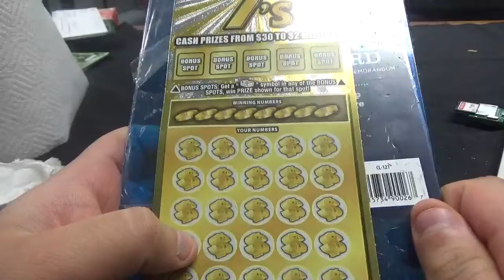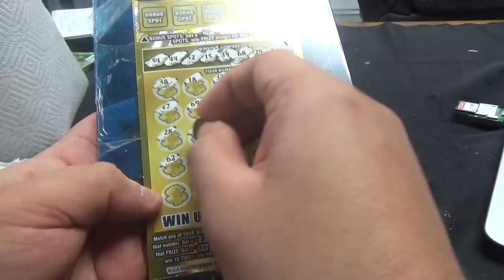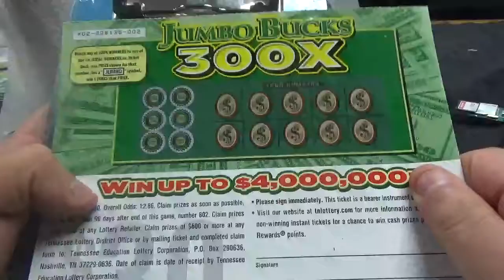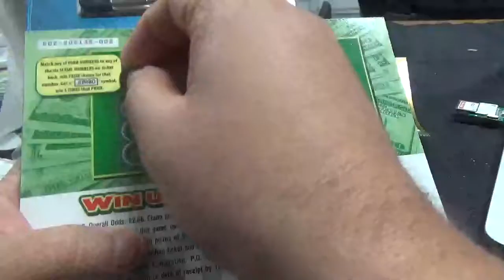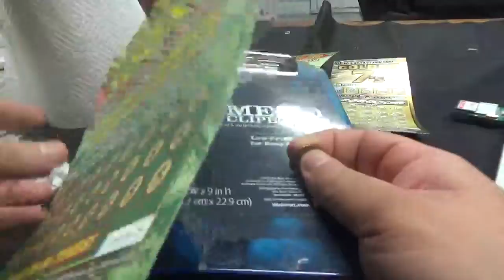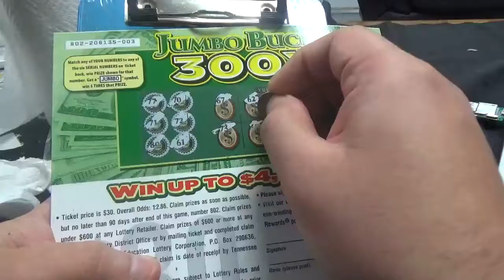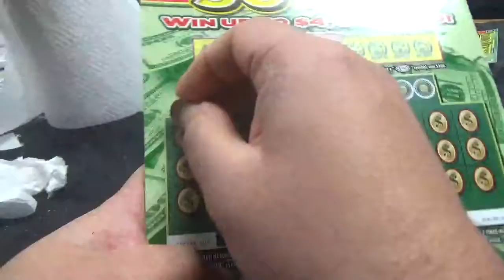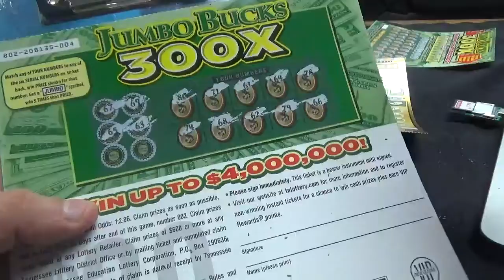SCRATCH TICKET THURSDAY #125